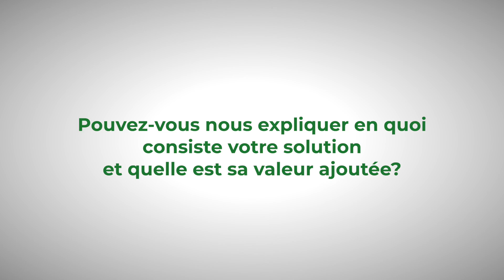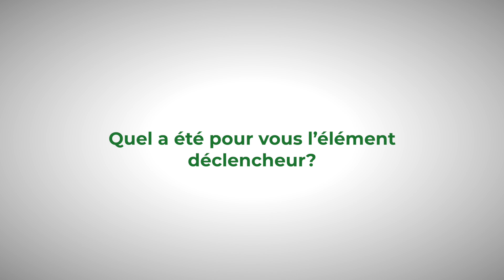Interview de Sy Adama Traoré, Diagnose Me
Application de télémédecine développée au Burkina par les membres de l’association Faso Civic, Diagnose Me propose un test rapide qui permet aux utilisateurs de diagnostiquer s’ils ont des symptômes qui s’apparent au Covid. Explications avec Sy Adama Traoré.